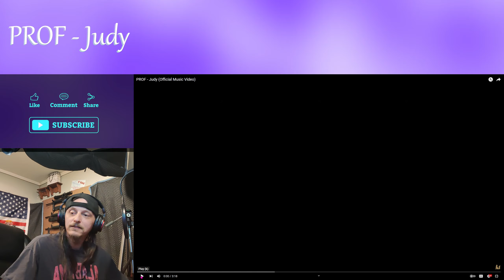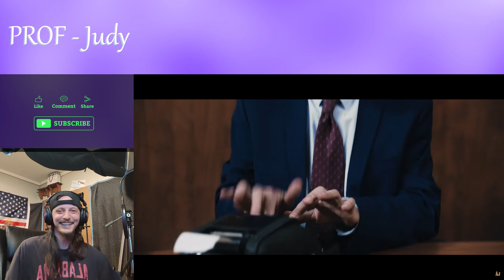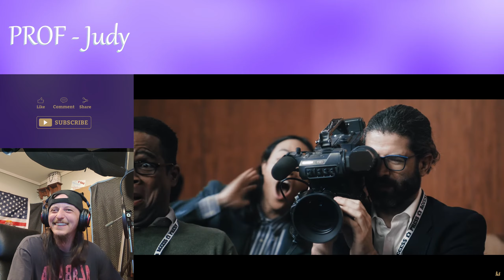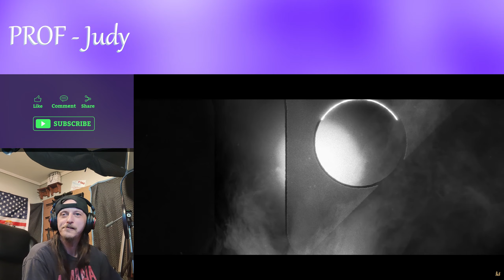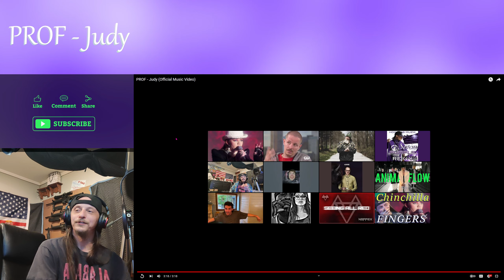Prof -- "Judy" || He always be LIKE 🤪📝(REACTION) 🔥🔥🔥🔥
🎥 VIDEO CHAPTERS:
• Intro: 0:00
• Reaction: 0:44
• Talking: 4:37